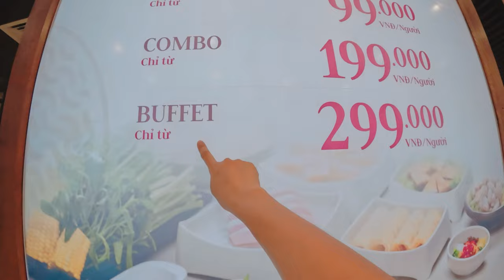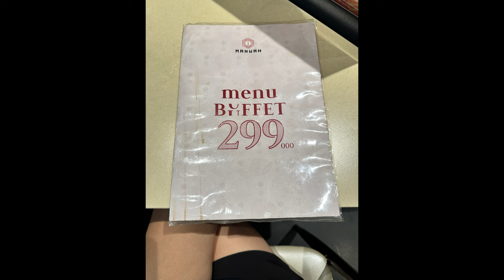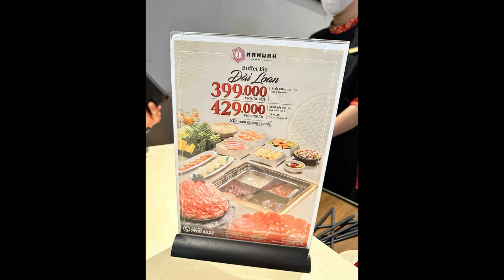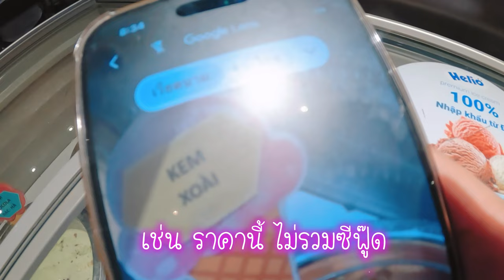เวียดนาม ญาจาง Nha Trang ep.14 เดินเที่ยวห้าง Go! ซื้อของฝาก ต่อด้วยชาบู